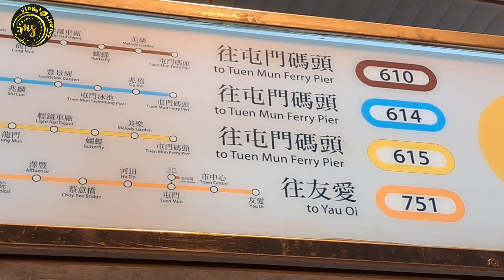Pineapple mountain [Por Lo Shan]||Keindahan Gunung Nanas||Hike Hong Kong#part1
Pineapple mountain [Por Lo Shan] Keindahan Gunung Nanas||Hike Hong Kong
Por Lo Shan adalah Gunung dengan ketinggian kurang lebih 397 kaki di wilayah Tuen mun.
Rute MTR Sui Hong exit B1,Naik Mtr light Raill no.615 atau no.505 turun di Leung king.